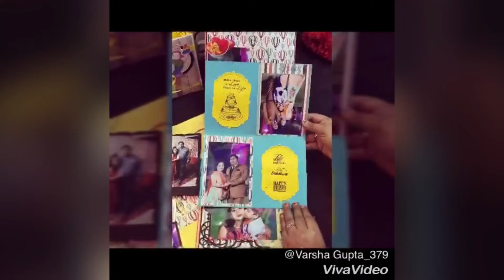8. Best handmade mix media Card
Express your love and compassion for the special one in your life with our special handcrafted and uniquely designed card.

This card will make them feel like they are in movie full of memories. The only difference will be that you will be the director and co actor of this still movie.